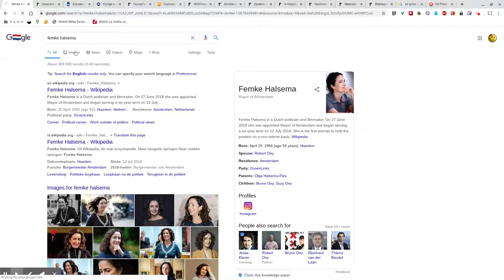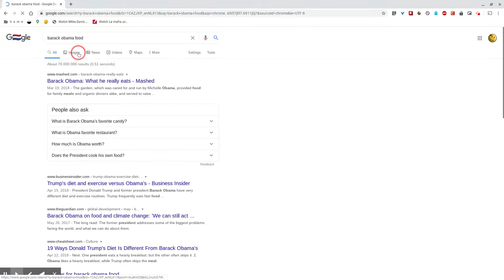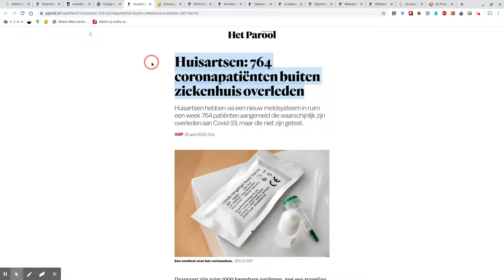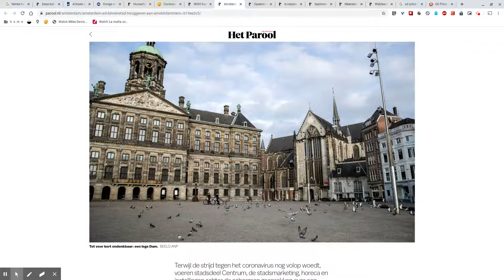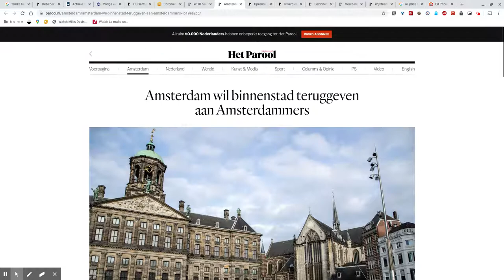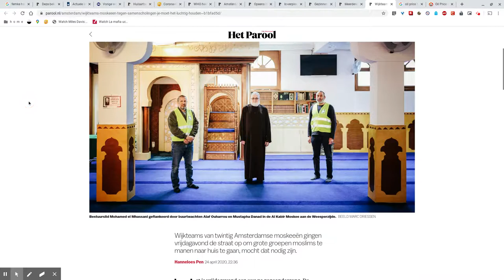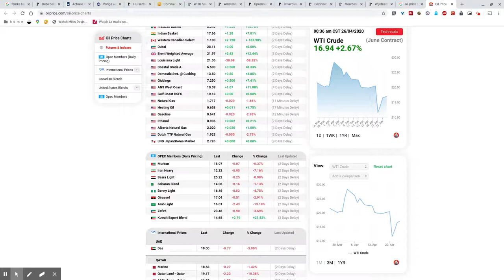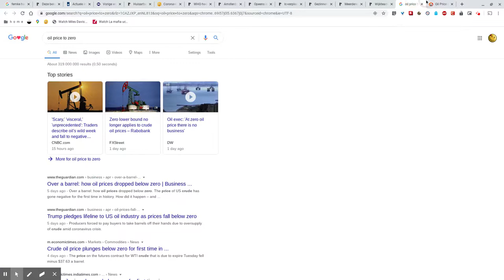Zombie Apocalypse: Day 43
Koningsdag betekent normaal gesproken absolute en complete gekte in Amsterdam. Vandaag is het echter dood- en doodstil en da's best prettig.